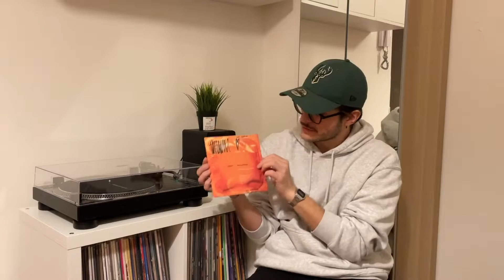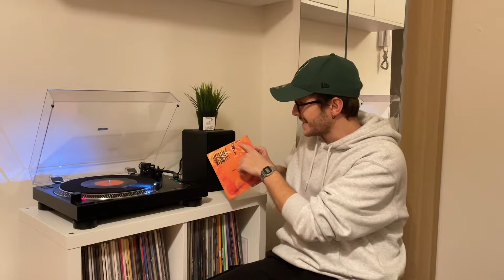Unboxing 45" AUTOGRAFATO e BACIATO SESSO OCCASIONALE / COMINCIA TU di Tananai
VINILE SESSO OCCASIONALE / COMINCIA TU

Supportami acquistando tramite questo link!